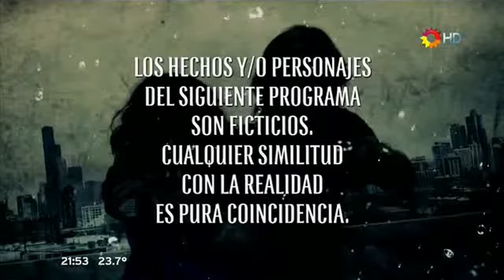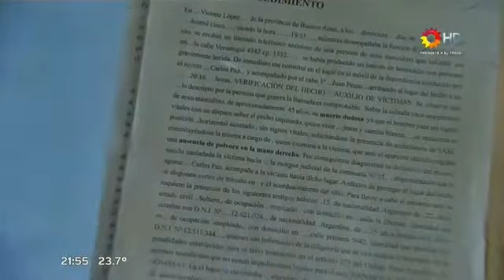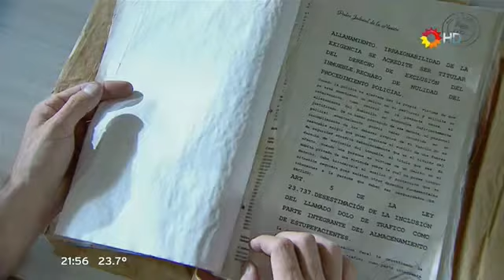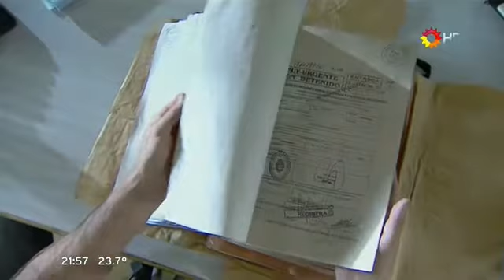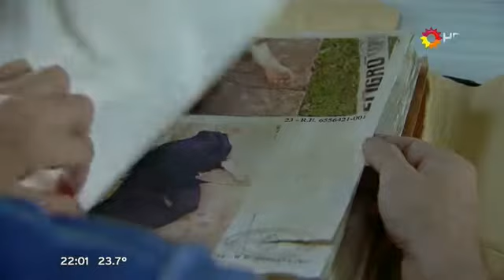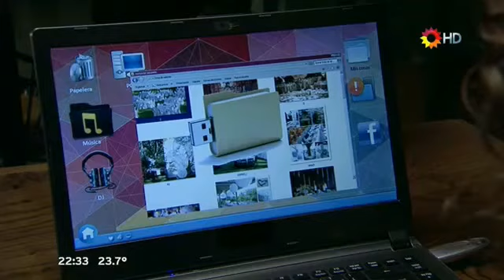Ночью и днём рядом с тобой 011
Ночью и днём рядом с тобой / Noche y día, junto a vos
Аргентина / Argentina (Pol-ka Producciones), 2014
Версия только с субтитрами.

Серия 011 # Досье / # ElExpediente

Перевод: TanGo
Создание субтитров: vikulya, TanGo

Dirigido / Режиссёр:
Rodolfo Antúnez / Родольфо Антунес, Jorge Nisco / Хорхе Ниско

Reparto / В ролях:
Facundo Arana / Факундо Арана - Victorio "Vico" Villa /  Викторио «Вико» Вилья
Romina Gaetani / Ромина Гаэтани  - Paula Pico / Паула Пико
Eleonora Wexler / Элеонора Векслер - Martina Mendoza / Мартина Мендоса
Gabriel Goity / Габриэль Гойти - Francisco "Paco" Longo / Франсиско «Пако» Лонго
Favio Posca / Фавио Поска - Roberto "Robert" Belardi / Роберто «Роберт» Беларди
Marina Bellati / Марина Беллати - Evangelina "Eva" Cisneros / Эвандхелина «Эва» Сиснерос
Victorio D´Alessandro / Викторио Д'Алессандро - Joaquín "Joaco" Agüero / Хоакин «Хоако» Агуэро
Gastón Soffritti / Гастон Софритти - Benjamín "Benja" Liberman / Бенхамин «Бенха» Либерман
Gabriel Corrado / Габриэль Коррадо  - Federico Castro / Федерико Кастро
Brenda Gandini / Бренда Гандини - Lucila Villa/ Лусила Вилья
Candela Vetrano / Кандела Ветрано - Milagros "Mili" Villa / Милагрос «Мили» Вилья
Manuela Pal / Мануэла Паль - Gisella Villa / Хиселла Вилья
Florencia Raggi / Флоренция Рагги - Sofía Santa María / София Санта Мария
Eugenia Tobal / Эухения Тобаль - Bárbara Díaz / Барбара Диаз
Oscar Martínez / Оскар Мартинес - Guillermo Inchausti / Гильермо Инчаусти
Pablo Brichta / Пабло Брихта - Humberto Peralta / Умберто Перальта
Maximiliano Ghione / Максимилиано Гионе - Amadeo Lucero / Амадео Лусеро
Lautaro Perotti / Лаутаро Перотти - Esteban Garrido / Эстебан Гарридо
Coraje Ábalos / Корахе Абалос - Gastón Santucho / Гастон Сантучо
Pablo Rago / Пабло Раго - Fabián Aguilera / Фабиан Агилера
etc